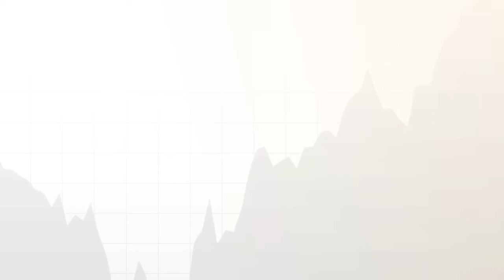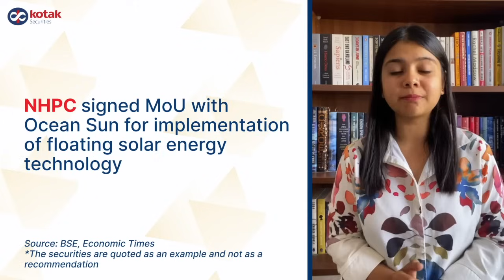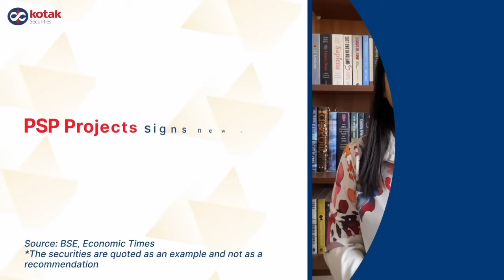Market Ready by Kotak Securities | Upcoming Results, Strategy and Top Stock Updates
Get your daily dose of the market before you start your trading day with MarketReady!